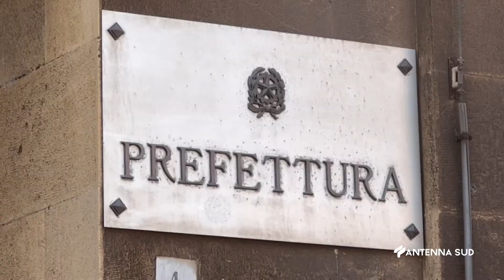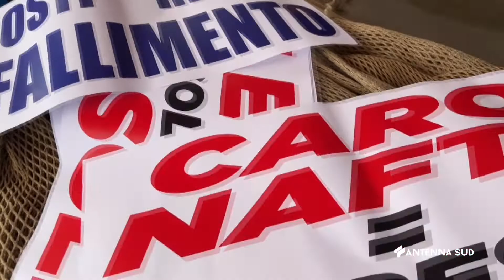11 Maggio 2022 Taranto Tavolo Pesca, lieve taglio costo carburanti